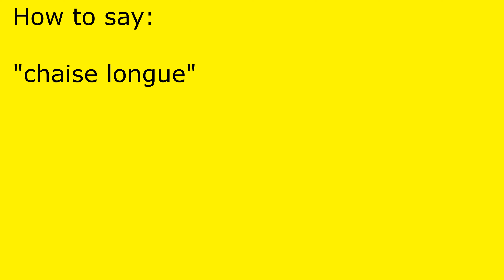How to pronounce chaise longue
chaise longue pronunciation.